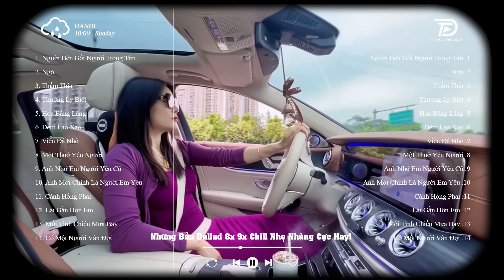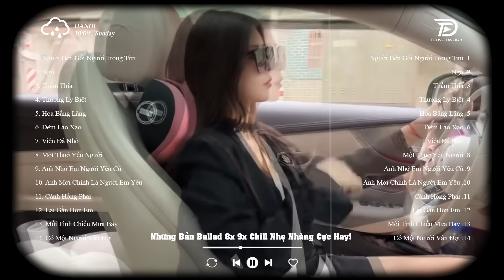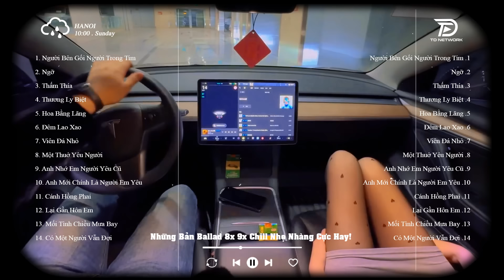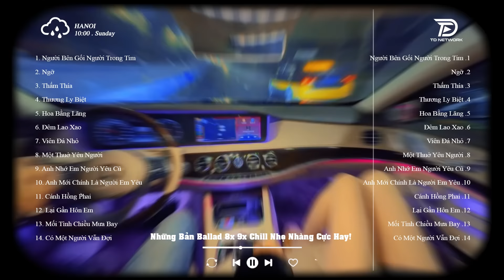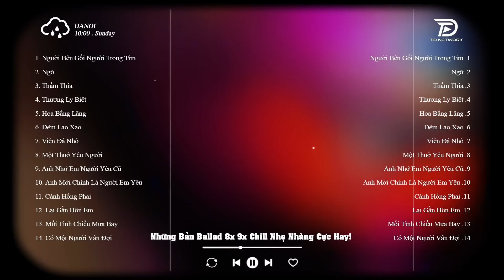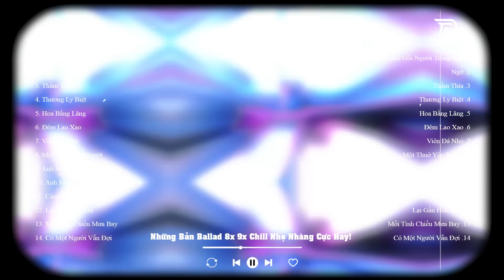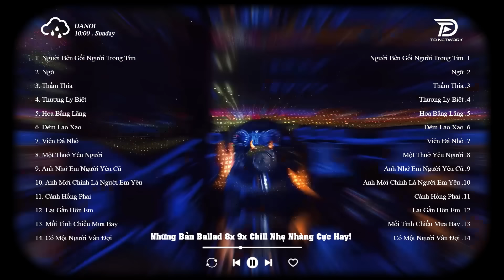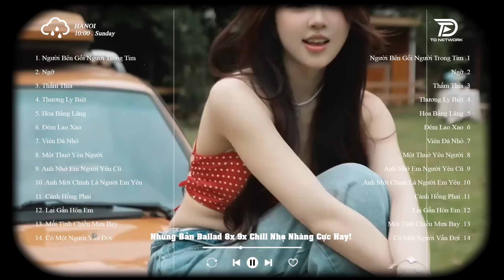Người Bên Gối Người Trong Tim ♫NGHE LÀ NGHIỆN | Top 20 Bài Hát Triệu View Ngân Ngân Cover 2024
(Ballad 1995) là kênh chọn lọc những ca khúc nhạc trẻ mới nhất,hay nhất và được yêu thích nhất hiện tại.Kênh chuyên mix lại các ca khúc nhạc trẻ hot tik tok dưới dạng Ballad , Remix , Vinahouse ...
Cảm ơn mọi người đã nghe nhạc ủng hộ (Ballad 1995)!!!